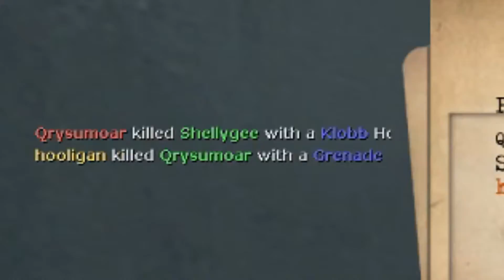James Bond N64 On PC! (ft. Kirbo The Klown)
Special thanks to Brandon (Qrysumoar) and Jordan (Shellygee).

NEW TRACK OUT NOW!!